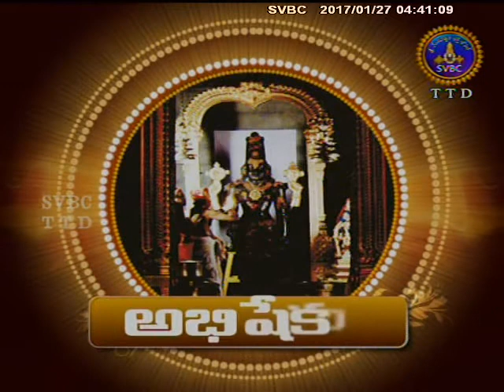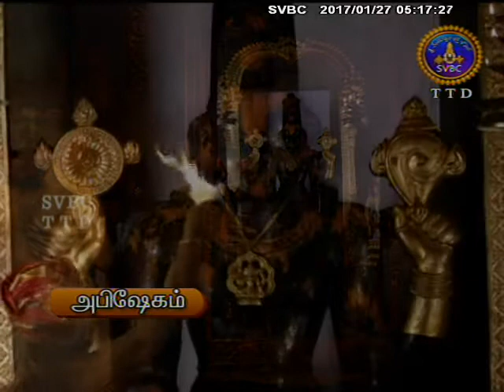Srivari Abhishekam Set Seva | 27 -01-17 | SVBC TTD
Watch Srivari Abhishekam Set Seva only on SVBC TTD Official Channel.